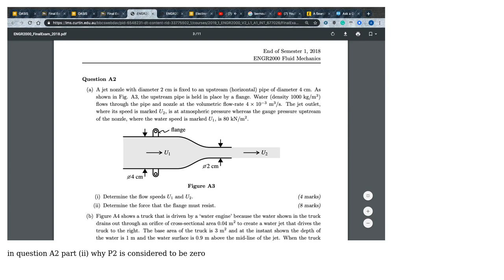Engineering: fluid mechanics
With thanks & praise to God, and with thanks to the many people who have made this project possible! | Content (except music & images) licensed under CC BY-SA | Music | Images & others | With thanks to user Solar Mike user azher and the Stack Exchange Network Trademarks are property of their respective owners. You are responsible for your own actions.